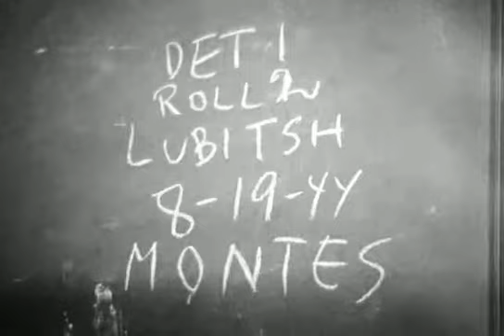f000028 Chambois / Mantes / Orne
Référence: f000028
Support: Bobine
Taille: 181 Mo
Cameraman: Anders / Lubitsh
Unités: 90th Infantry Division
Date: 19-août-44
Localisations: Chambois / Mantes / Orne
Personnages: (inconnus)
Thèmes: Prisonnier / Cadavre /    Char / Drapeau nazi